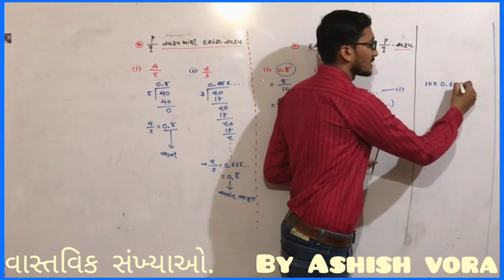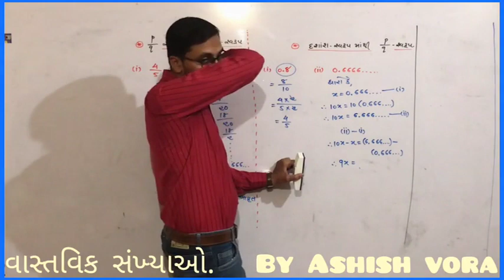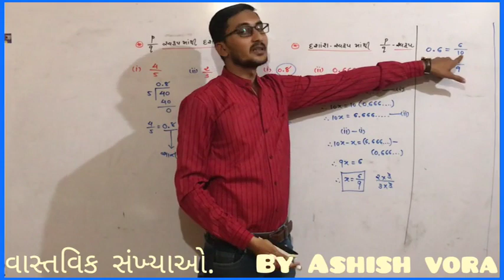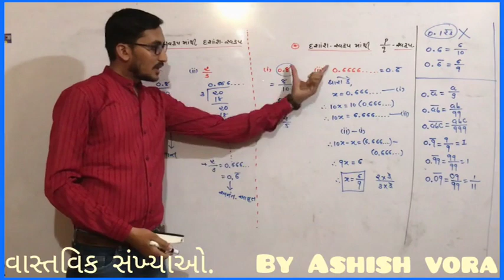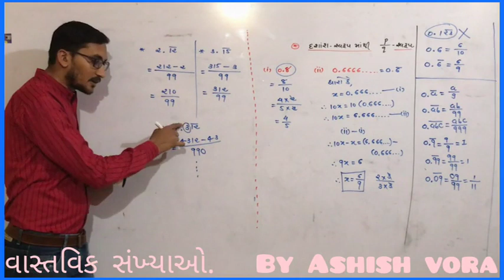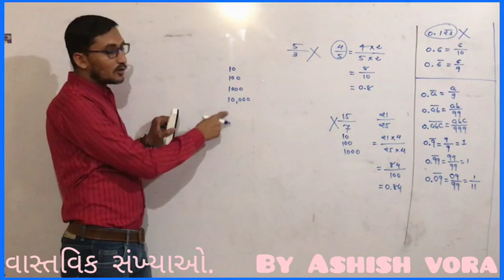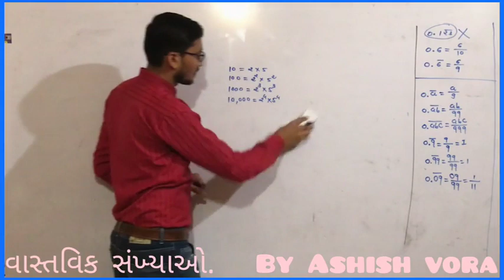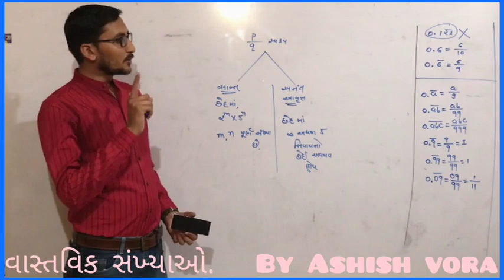Std. 10th MATHS : chapter 1 - વાસ્તવિક સંખ્યાઓ (ભાગ ૨) by Ashish Vora - 86 90 51 61 51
- વાસ્તવિક સંખ્યાઓ/Real Numbers
- p/q સ્વરૂપ અને દશાંશ સ્વરૂપની સંખ્યાઓનો પરિચય.